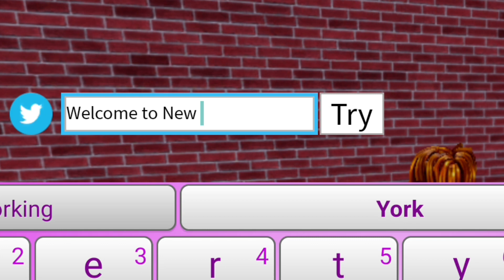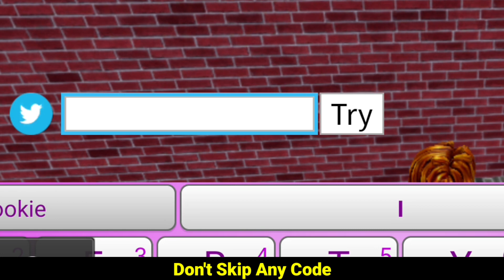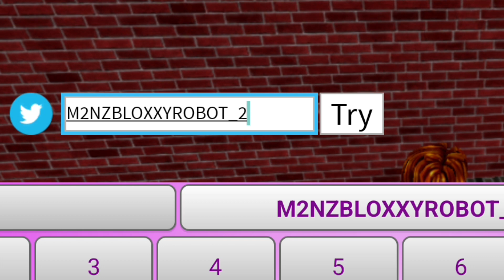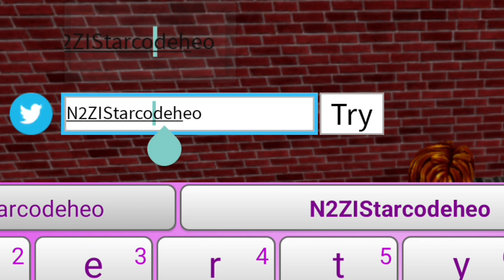2023 NEW!! - BLOX FRUITS CODES 2023 - CODES FOR BLOX FRUITS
2023 NEW!! - BLOX FRUITS CODES 2023 - CODES FOR BLOX FRUITS, BLOX FRUITS CODES 2023 - CODES FOR BLOX FRUITS

                      Thanks..❤️

Related Keywords ;

1:) blox fruits codes
2:) roblox blox fruits codes 2023
3:) codes blox fruits
4:) new code blox fruits
5:) blox fruit new codes
6:) all blox fruits codes 2023
7:) blox fruits update 18
8) codes for blox fruits
9) Codes in blox fruits
10) blox fruits update 18 codes